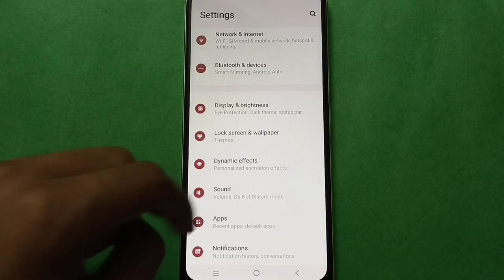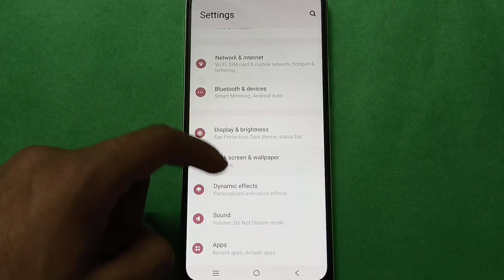Vivo Y21A Change Ringtone In setting,Vivo Y21A mobile setting kese use kare